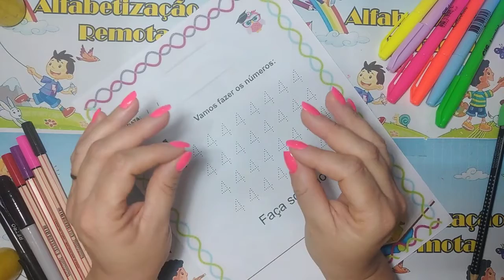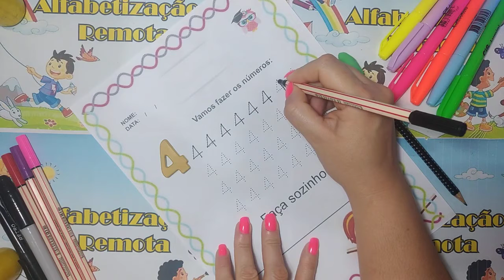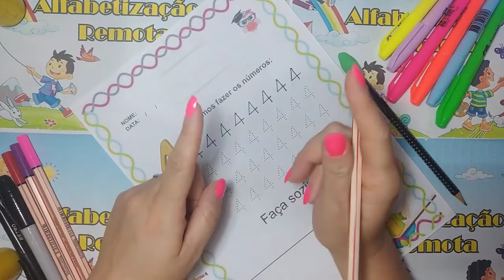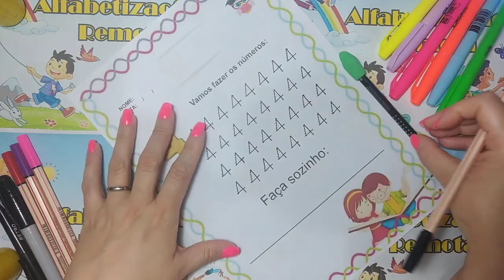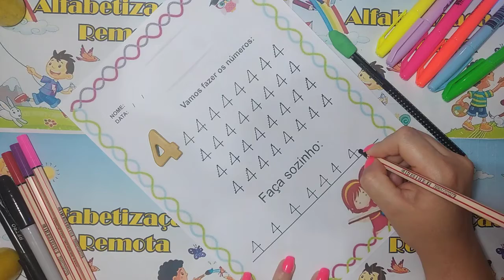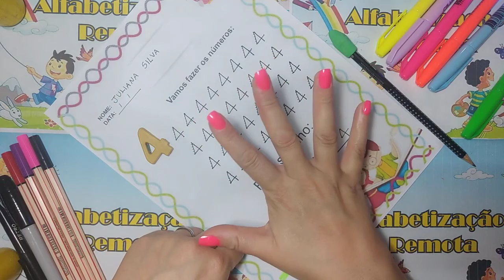Pontilhado Número 4